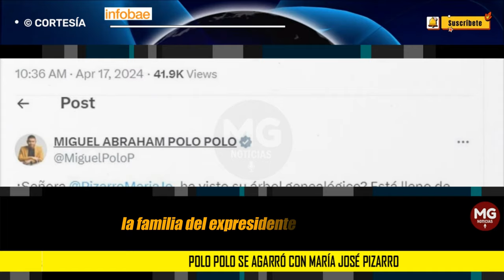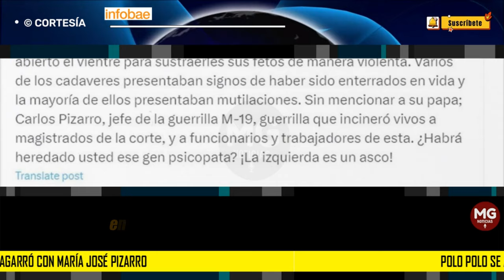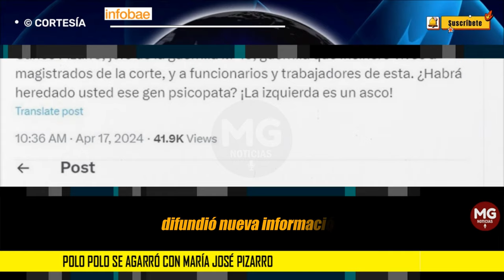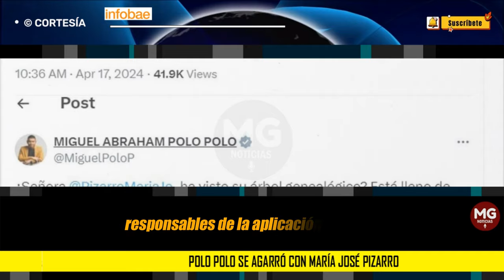📌 DURO AGARRÓN POLO POLO CON MARIA JOSÉ PIZARRO EN REDES SOCIALES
El representante a la Cámara le respondió a la senadora de la coalición Pacto Histórico, por referirse al informe de la inteligencia norteamericana sobre la supuesta relación de la familia Turbay Ayala con el narcotráfico
INFOBAE